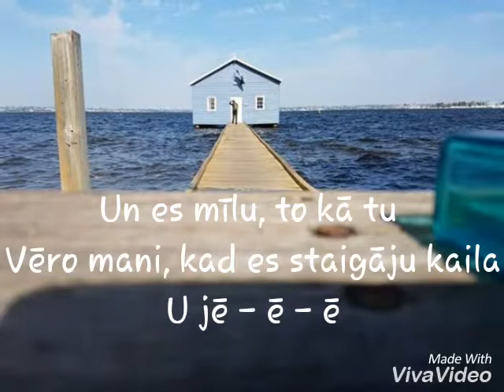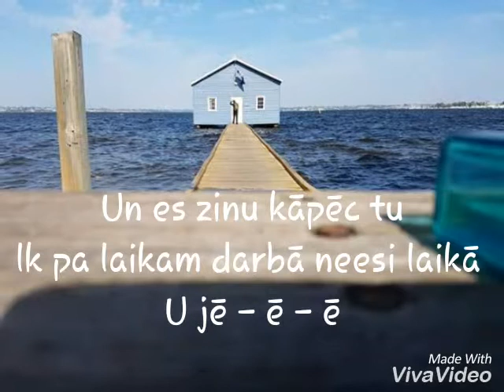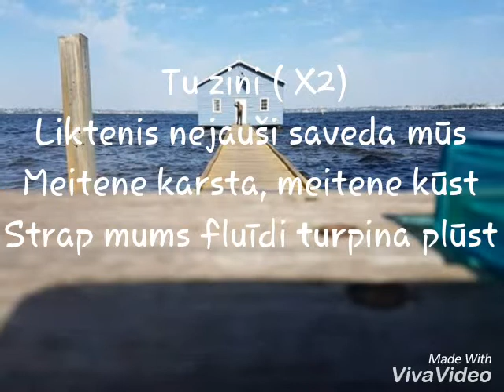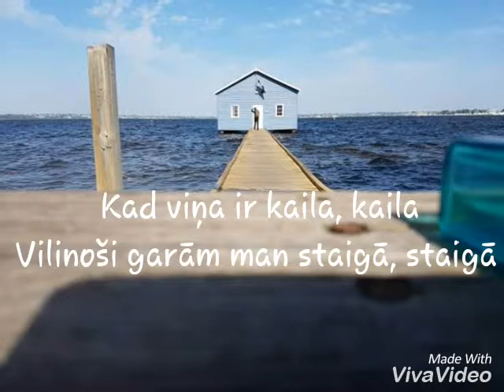Kaila ( Rassell & Edvards Grieze & Sabīne Berezina)